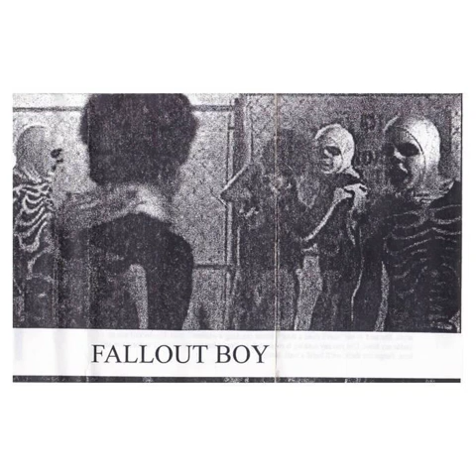Fall Out Boy - Growing Up (2001 Demo)